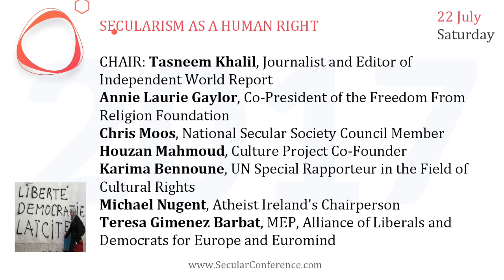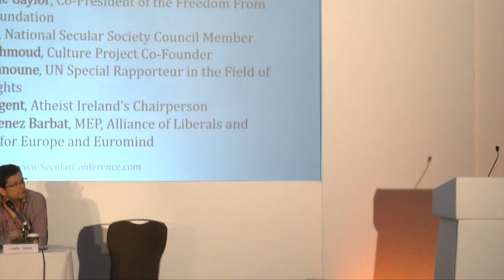Secularism as a Human Right Panel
SECULARISM AS A HUMAN RIGHT
CHAIR: Tasneem Khalil, Journalist and Editor of Independent World Report
Annie Laurie Gaylor, Co-President of the Freedom From Religion Foundation
Chris Moos, National Secular Society Council Member
Houzan Mahmoud, Culture Project Co-Founder
Karima Bennoune, UN Special Rapporteur in the Field of Cultural Rights
Michael Nugent, Atheist Ireland’s Chairperson
Teresa Gimenez Barbat, MEP, Alliance of Liberals and Democrats for Europe and Euromind
at International Conference on Free Expression and Conscience, London, 22-24 July 2017